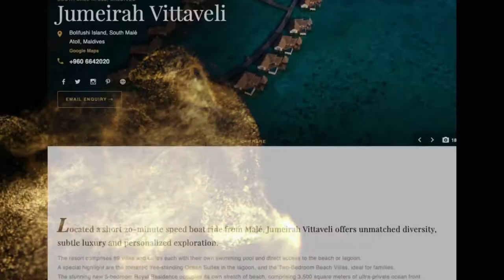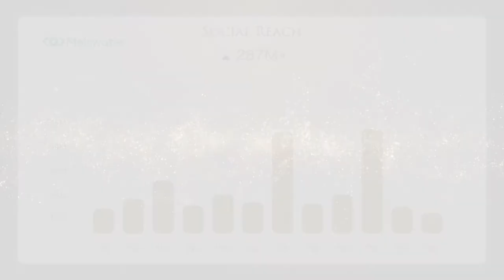Welcome, to The World Luxury Awards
Find out who we are, what we do, and how we can help you!